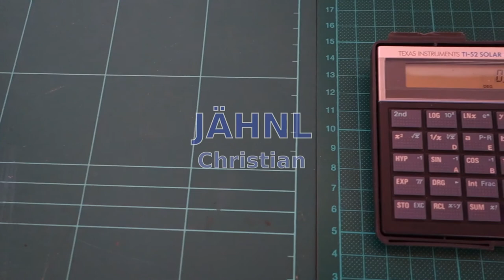Mathematik mit Freude - Folge 68: Andere Zahlensysteme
NIcht nur in der Kryptografie und Informatik möchte man Zahlen in verschiedenen Zahlensysteme  umwandeln. Dass das gar nicht so schwer ist, sieht man hier.